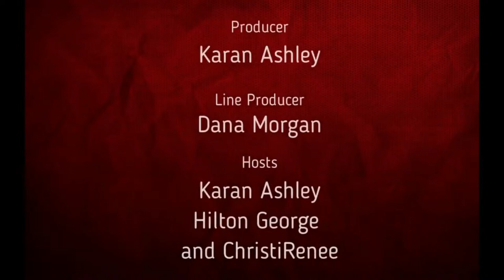The BOP (THE BLERD OFFICIAL PODCAST) - Ghost Busters Frozen Empire and Hot Topics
Tune in every Tuesday at 7pm Eastern/6pm Central/4pm Pacific on Facebook, YouTube, and Twitch

Hosts:
Karan Ashley
Hilton George
Christi Renee

Executive Producer:
Karan Ashley

Line Producer and Graphic Design:
Dana Morgan